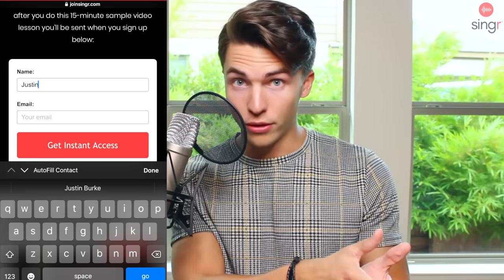VOCAL COACH Justin Reacts to Shreya Ghoshal - Mere Dholna (live)